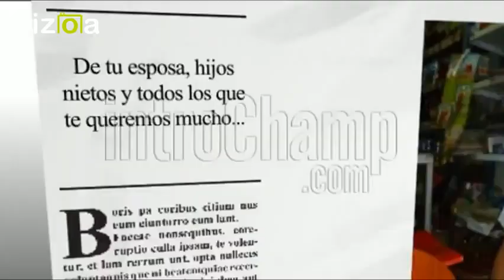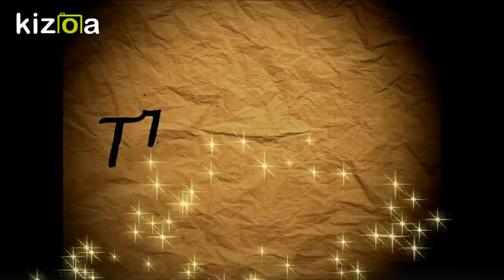guillermo 60 años